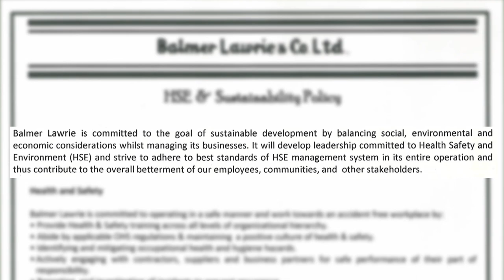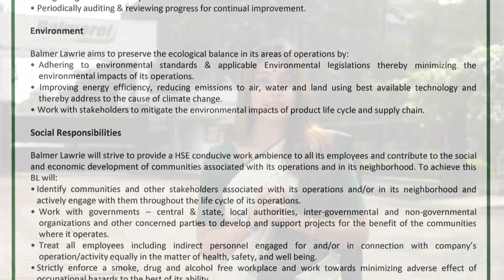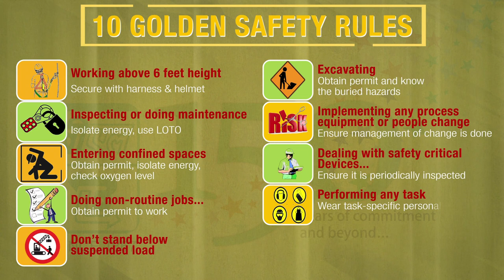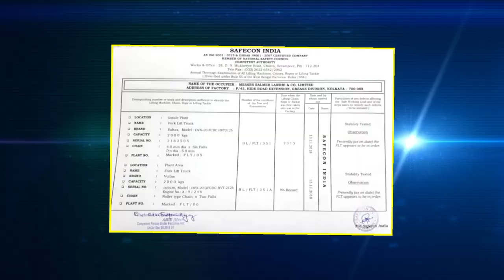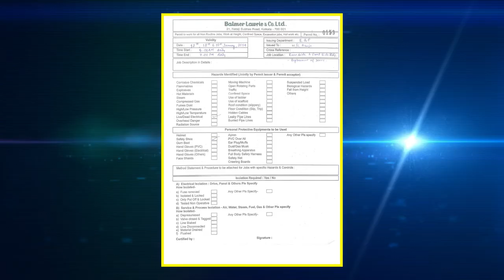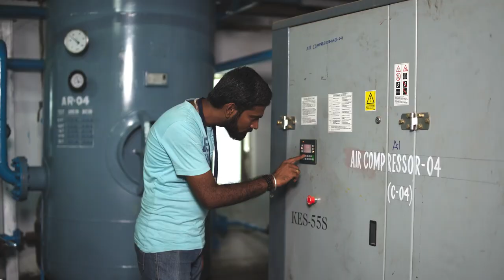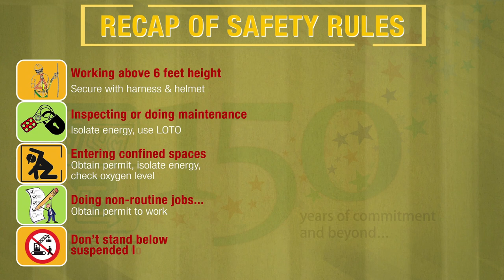Balmer Lawrie HSE Film